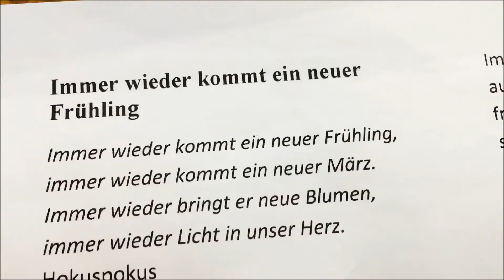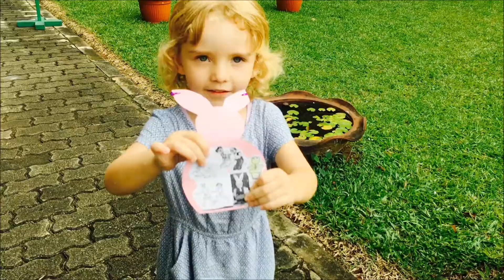DSJ Osterfest in der Kita 2017